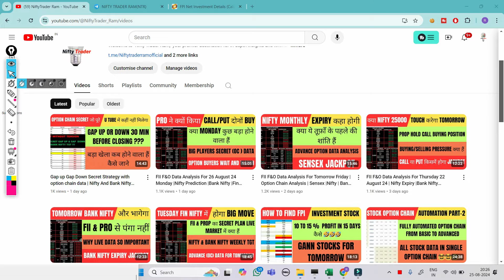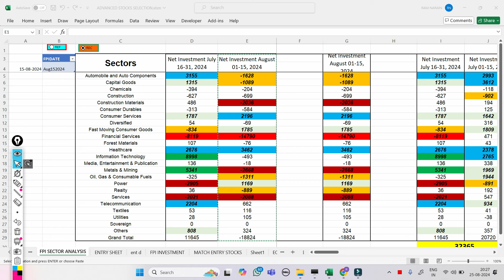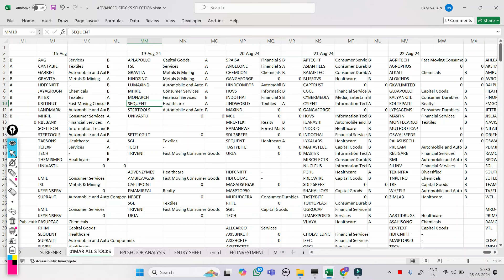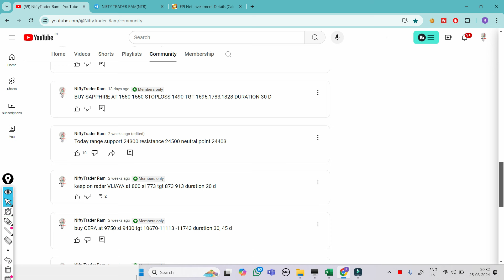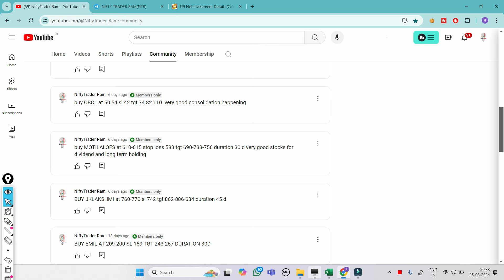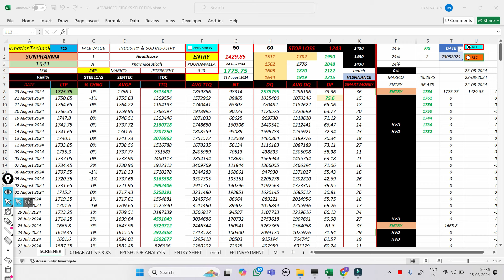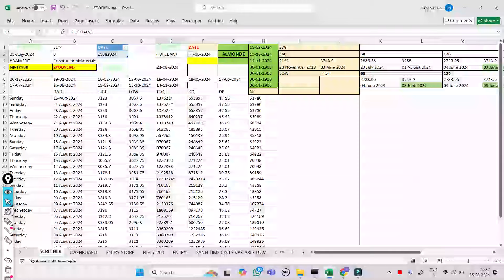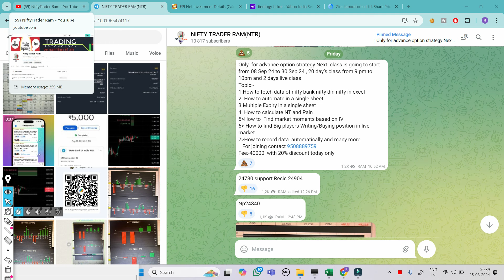Best buying Stocks For August last week | FPI Stocks Investment | Gann Stocks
market psychology
 stockmarketpsychology

cnbc awaz
zee business